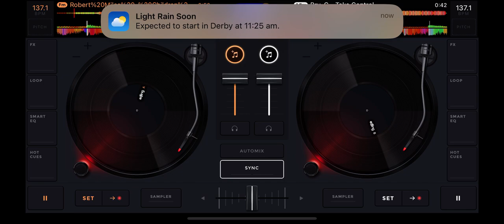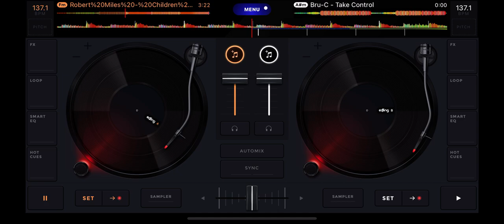Robert Miles X Bru-C Take Control